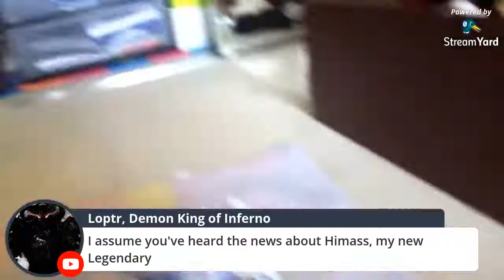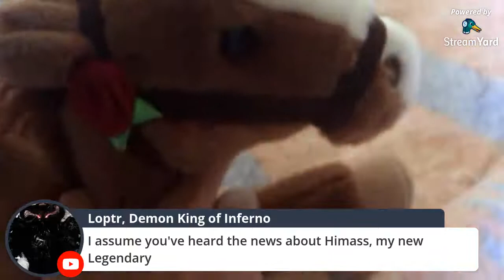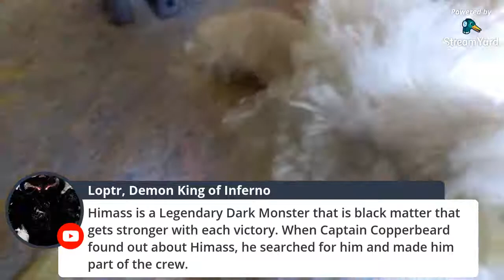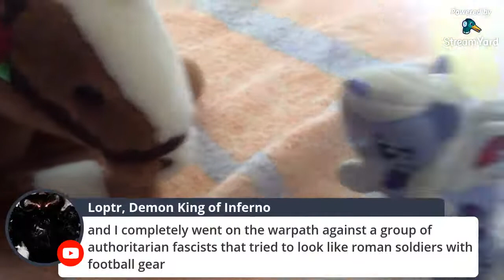President Brownstone Producer Meets With Equestrian Leader Princess Luna For Historic Summit [FULL]